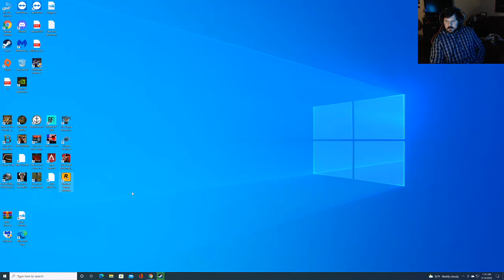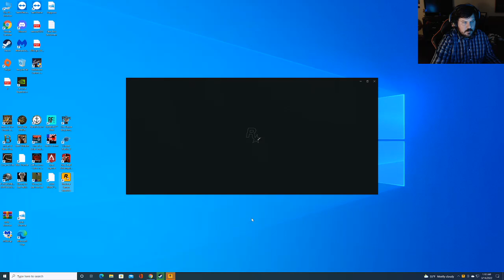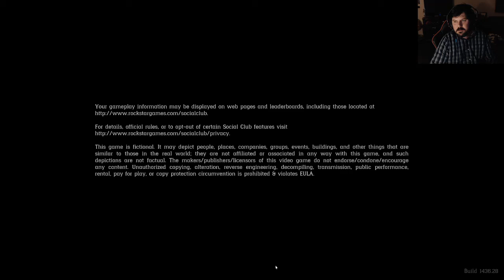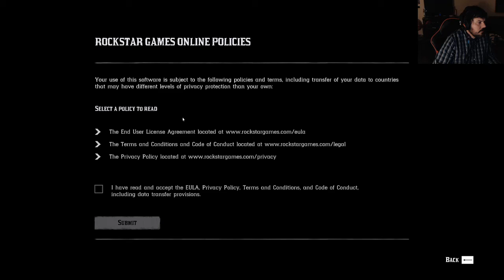Rome 2 Divide et Impera v 1 3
Hey hey killas we get some Co-OP action in this awesome Mod for rome 2.. Check it let me know if yall like it and wanna see more.